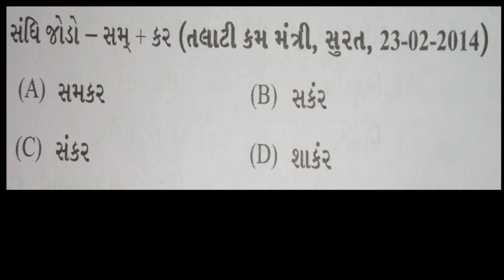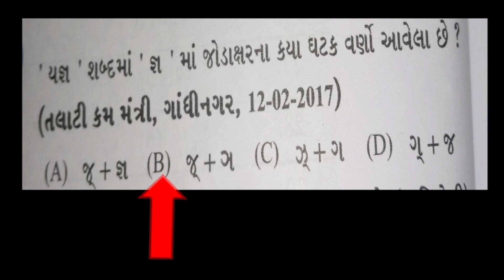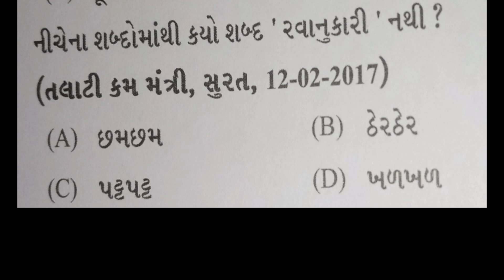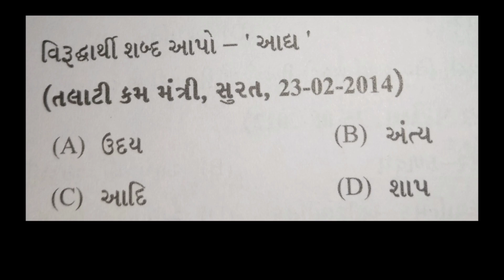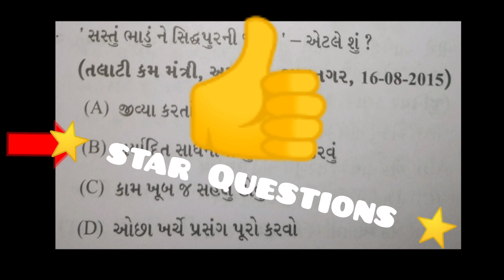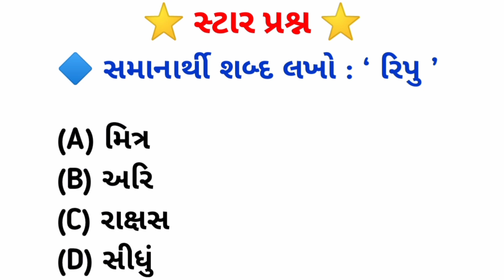સ્પેશિયલ તલાટી 2022/23 | તલાટીની પરીક્ષામાં પુછાયેલા ગુજરાતી વ્યાકરણના Most imp પ્રશ્નો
દોસ્તો, આ વીડિયો માં આપડે તલાટીની પરીક્ષા માં અગાઉ જે પ્રશ્નો પૂછાયેલા હતા તે જોવાના છે, આ બધા પ્રશ્નો ગુજરાતી વ્યાકરણ ના હસે. આ પ્રશ્નોથી આપને જાણ થશે કે પહેલાની પરીક્ષા માં ગુજરાતી વ્યાકરણ ના પ્રશ્નો કેવા પૂછાતા હતા 👍 || અને દોસ્તો આવા જ પ્રશ્નો માટે આ અમારી ચેનલ ને સબ્ક્રાઈબ કરો અને દોસ્તો માં શેયર જરૂર કરો 🙏

- talati most important question 2022
- talati most imp questions
- talati most important questions
- talati questions paper
- talati exam in Gujarat
- talati syllabus
- talati bharti 2022
- talati latest news
- talati most imp topics
- talati important questions
- most imp MCQ questions
- Special talati
- Talati
- talati test
- Test